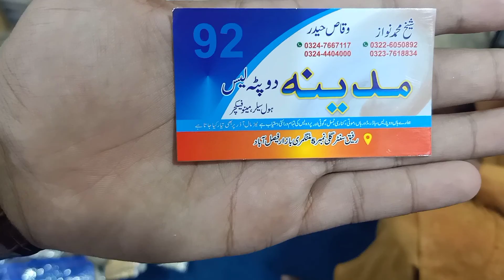The new class of the class is stuck on the wall at a simple rate @shandarvlogs2.094 03013656090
The new class of the class is stuck on the wall at a simple rate    ‎@Shandar Traders  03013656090

shandar traders Gali no 5 rafeeq sentr faslabad shandar